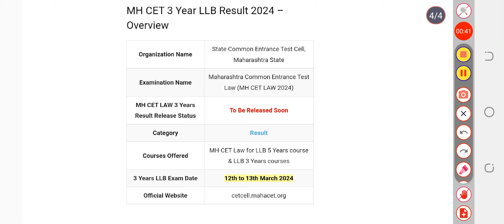MH CET Law 3 Year LLB Result 2024, Date, LLB CET Result